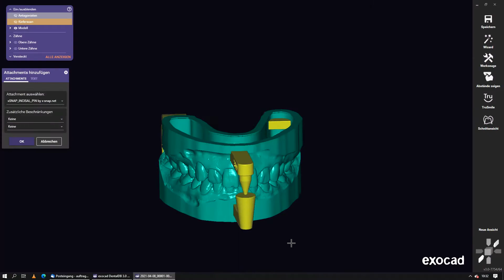xsnap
das gedruckte gelenk